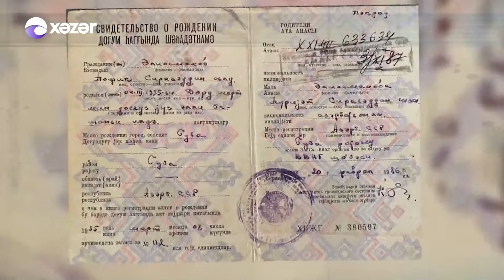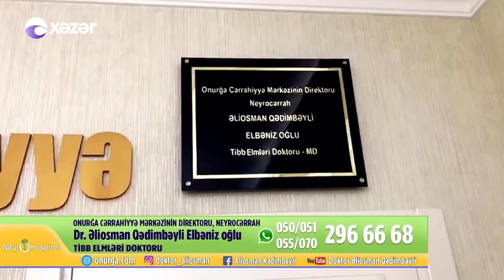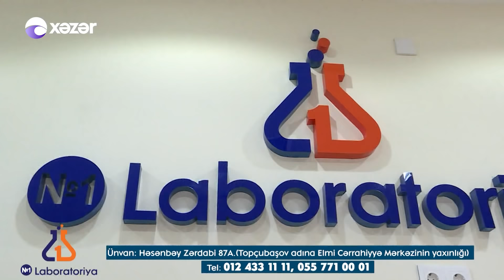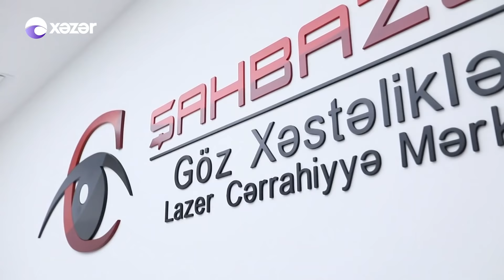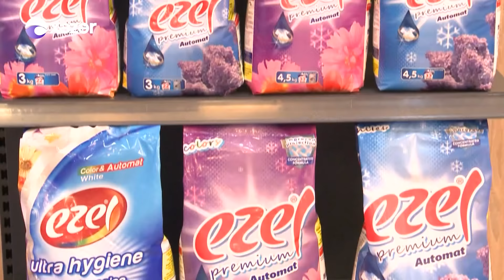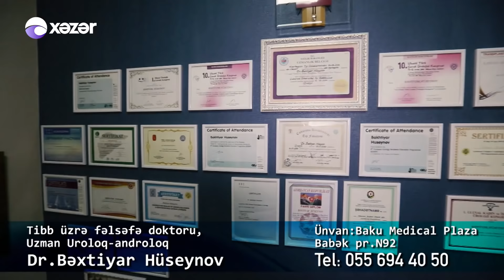Səni Axtarıram 01.06.2020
Müəmmalı şəkildə yaşadığı kəndən yoxa çıxdı! Cavid sonuncu dəfə kiminlə ğörüşüp? Ata imtina etdi. Ölümlə həyat arasında qalan Aytac! Həkimlərin Aytaca verəcəyi xəbər hərkəsi göz yaşına boğacaq. Cəmaləddin axtarışı ilə bağlı səni axtarıramın əməkdaşları hansı rayona getdilər?
Cəmaləddin tapılacagmı? Tofiq, Hürriyyət və Tamaradan imtihan etdi! Onun dogma anası kimdi?